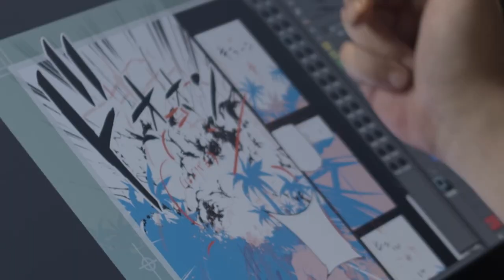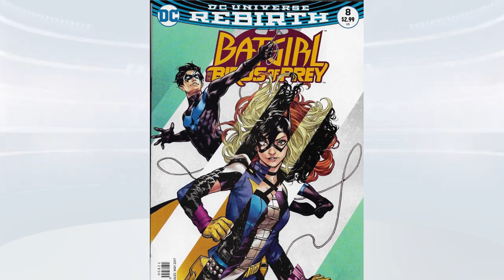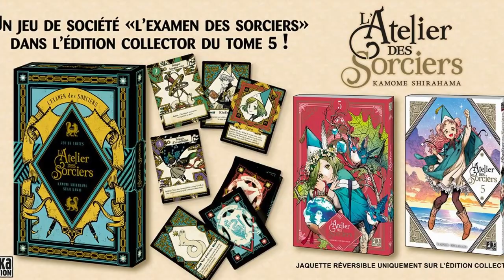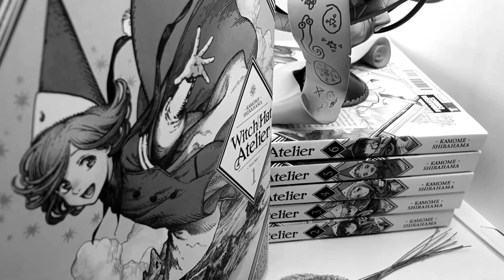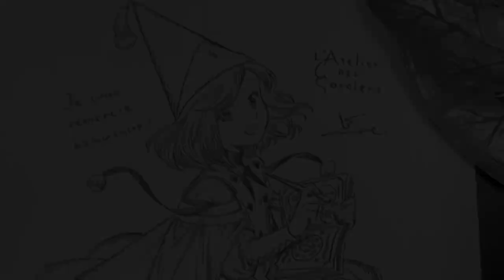L'Atelier des Sorciers : Une Mangaka aux Dessins Magiques | Kamome Shirahama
Bienvenue sur Manga Alliance ! Dans cette vidéo sur Kamome Shirahama, mangaka de l'Atelier des sorciers, nous parlerons de ses talents d'autrice, de sa carrière de dessinatrice et d'illustratice pour les maisons d'éditions de comics tel que Marvel et DC ainsi que de ses autres oeuvres comme Divines. Une talentueuse japonaise à qui l'on doit la création de personnages tels que Coco ou Kieffrey.

MONTAGE : SensweY
VOIX : Screen Book Planet
SCRIPT : Screen Book Planet

Un grand merci à Kamome Shirahama, Pika et Kodensha pour leur formidable travail ! ❤️